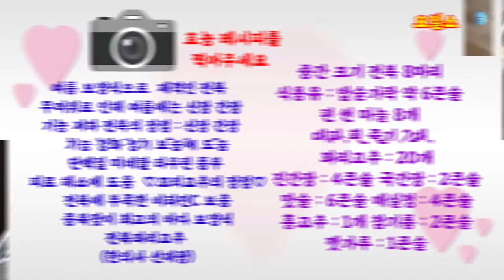전복꽈리고추조림 알토란 이보은 여름 최고의 보양식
중복맞이집밥 전복요리 보양식# 우리 집 보양 밥상
중복이 코앞 계속되는
무더위에 기력이 뚝 기운
펄펄 중복  보양식
중복맞이 집밥의 여왕 이보은표
보양 요리 입에 착 ~~ 달큼
짭조름한 전복꽈리고추조림